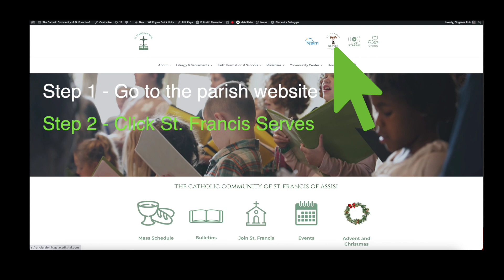Episode 36 - Rosa's Story